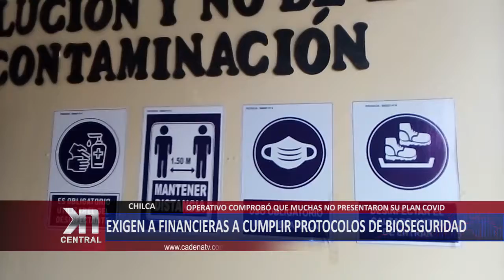CHILCA: Exigen a financieras cumplir protocolos de bioseguridad | KDNA NOTICIAS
Durante un último operativo, se comprobó además que gran mayoría de las financieras asentadas en Chilca, incumplieron con la presentación o actualización de las licencias de funcionamiento, certificado de defensa civil y su plan para la vigilancia prevención y control de Covid-19.